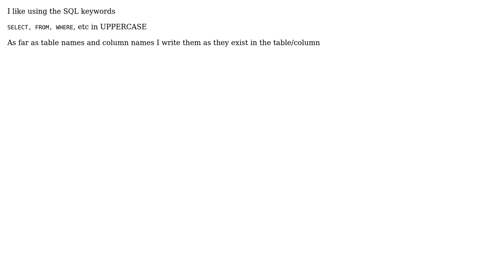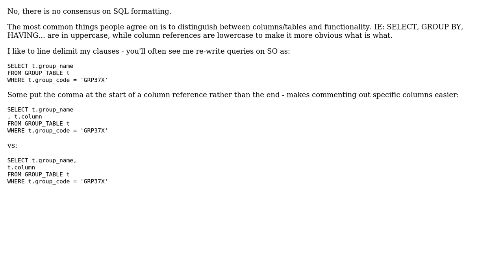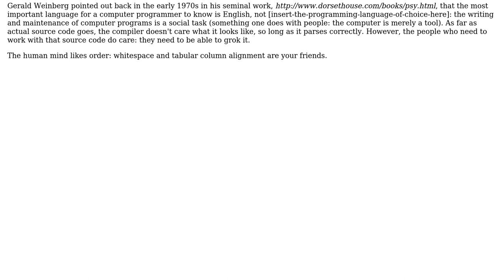Software Engineering: Proper syntax formatting for SQL? (5 Solutions!!)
Software Engineering: Proper syntax formatting for SQL?

With thanks & praise to God, and with thanks to the many people who have made this project possible! | Content (except music & images) licensed under CC BY-SA | Music | Images & others | With thanks to user OMG Ponies user Nicholas Carey user IVR Avenger user IAmTimCorey and the Stack Exchange Network Trademarks are property of their respective owners. You are responsible for your own actions.